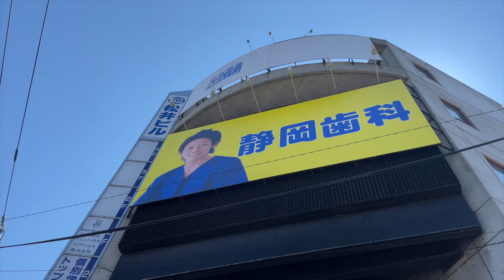札幌に静岡歯科の看板を発見！札幌市豊平区平岸3条10丁目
札幌にある静岡歯科の看板を見つけました！
また見つけたんですね！
完全に静岡歯科依存症だね

最近は黄色い看板が全て静岡歯科に見えます。
それは病院行きかも。
今回は札幌市豊平区平岸3条10丁目にある静岡歯科の看板ですよ。
環状通り沿いですね！

当チャンネルでは札幌にある静岡歯科の看板を探しております。
もし札幌にある静岡歯科の看板の場所をご存知の方がいらっしゃいましたら、コメントで教えていただけると嬉しいです。
静岡歯科のガチャガチャ出ないかなぁ。